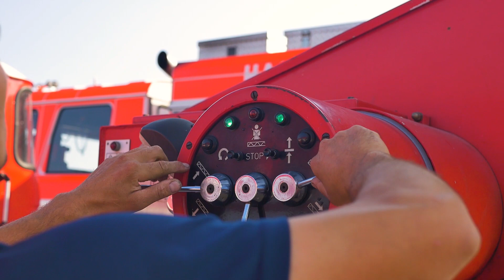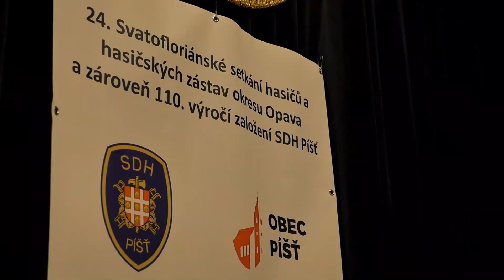24. Svatofloriánské setkání hasičů a hasičských zástav okresu Opava Píšť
JLS production ve spolupráci s Chrob studio vám přináší sestřih Svatofloriánského setkání hasičů a hasičských zástav okresu Opava konaného v Píšťi